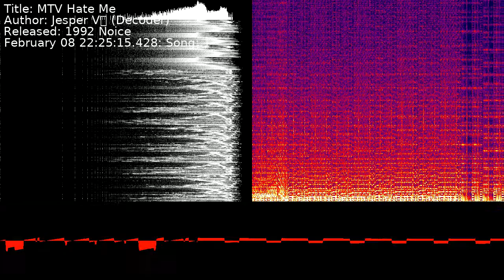Jesper Värn (Decoder) - MTV Hate Me | Song 1 [C64] [SID]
Title: MTV Hate Me
Author: Jesper Värn (Decoder)
Released: 1992 Noice